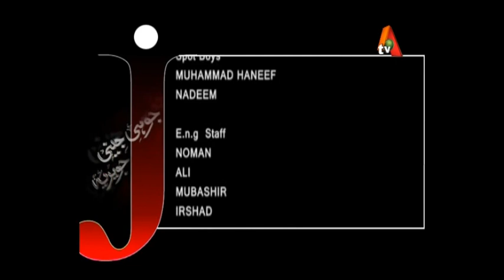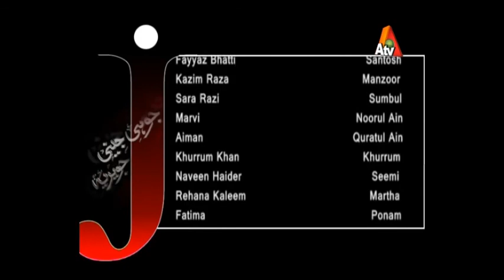Juhi Jenny Javeria - Episode 27 | ATV - Best Pakistani Dramas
Juhi Jenny Javeria - Episode 27 | ATV